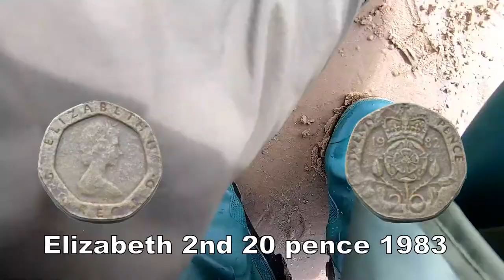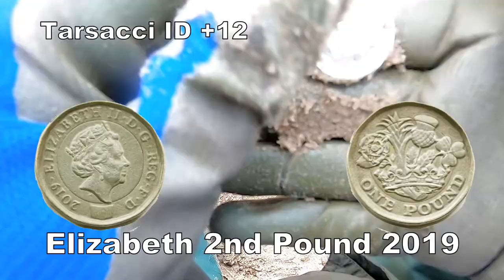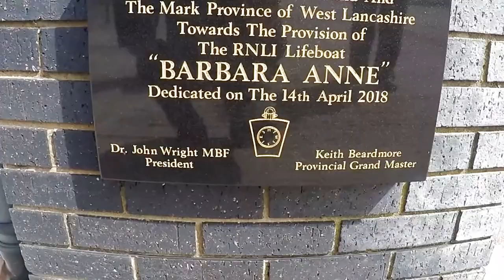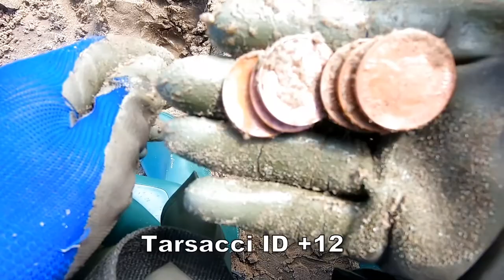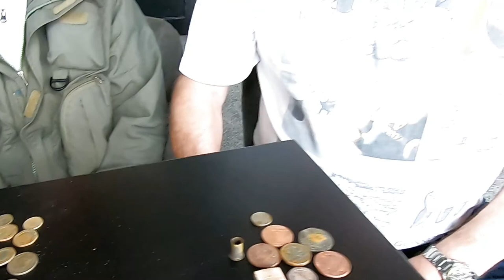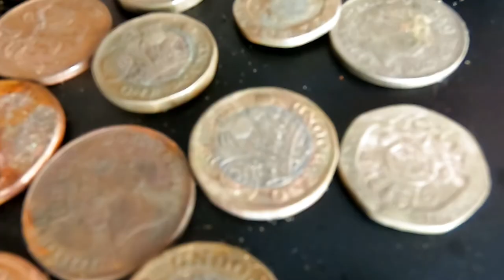BLACKPOOL BEACH UK SEARCHING FOR HISTORY WITH MY FRIEND BRIAN & WHAT DID WE FIND?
DISCOUNT CODE IS JDA10 WITH SPIN A DISC METAL DETECTORS UK.. I am metal detecting with my friend Brian Day at Blackpool Beach UK I am testing the Tarsacci MDT 8000 metal detector out and Brian Day from Braintree Metal Detecting Club Open Ralleys Group.UK is using h is Garrett Pro metal detecor. I usually detect with my friends Michael Jackson, Stuart Midgley, Carl Midgley Owner Spin A Disc Metal Detector UK, Dave Rice & brother Ken Bradbury I do show ID Target numbers on whichever metal detector I am using.